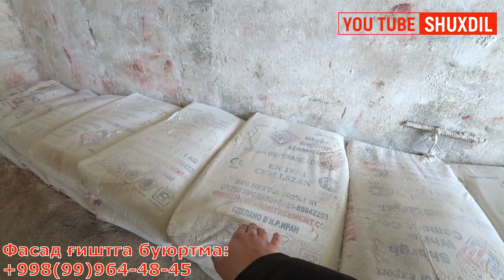Янгилик! Фасад гиштлари кандай ишлатилади. Хоразм нархлари